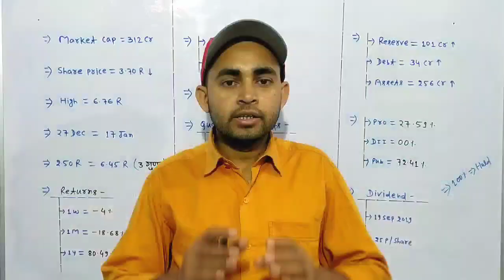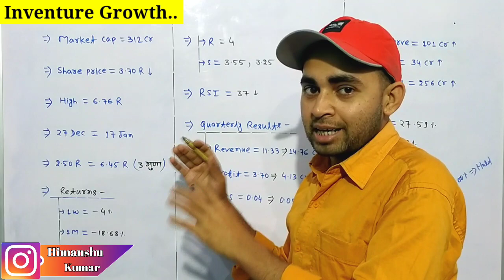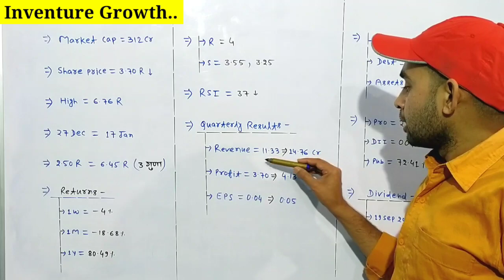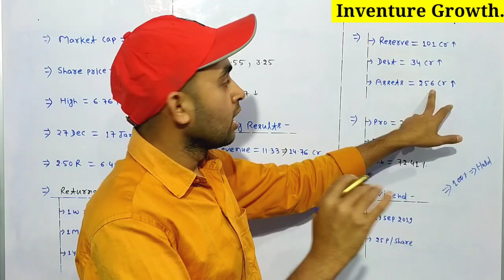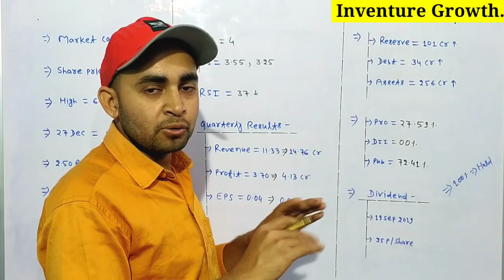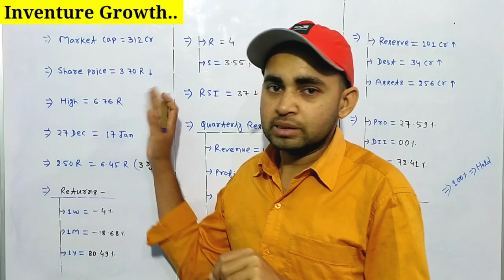Inventure growth and securities ltd latest news | Inventure growth share latest news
In this video you will know about Inventure growth and securities ltd latest news and updates .

Inventure growth
Inventure growth latest news
Inventure growth and security ltd
Inventure growth share current news

Hash Tags -

Please Note:-